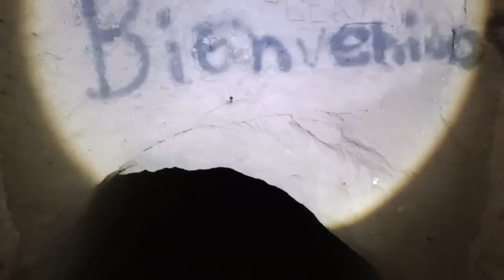LAS CUEVAS DE LOS TESOROS ESCONDIDOS Y UN MEXICO MARCADO OIR LIS BANDIDOS DE LA REVOLUCIÓN